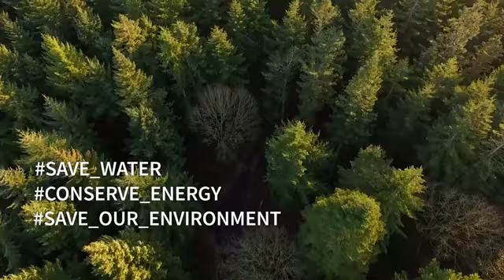World Environment Day Video